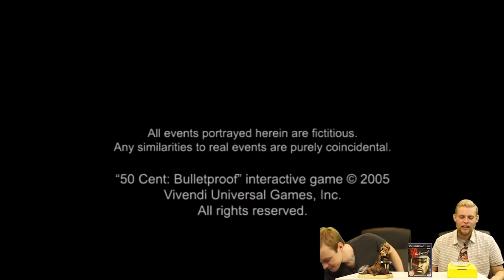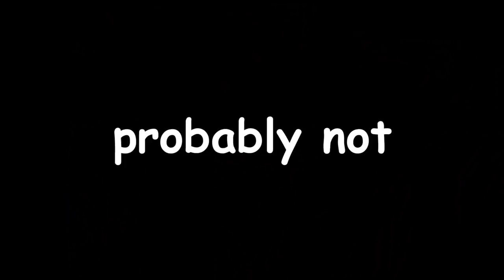Worst Games Ever - 50 Cent: Bulletproof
As if Fiddy doesn't have enough to worry about with drug deals and gang shootouts, his friend Lloyd Banks is an actual demon.

Send your own terrible video games to this address:
Vidiots
Fourth Floor
King William House
13 Queen Square
Bristol
BS1 4NT

Follow the gang on Twitter:
Ben: @Confused_Dude
Peter: @ThatPeterAustin
Michael: @ParrotBoy